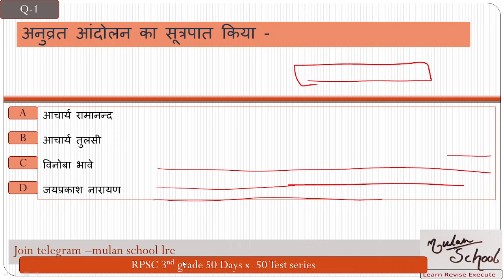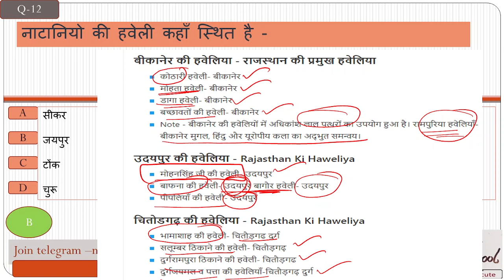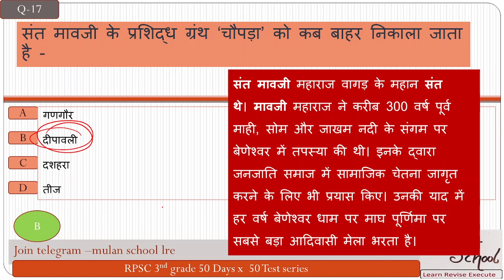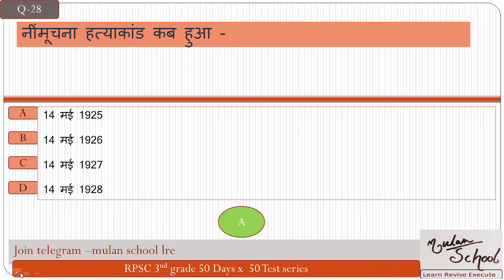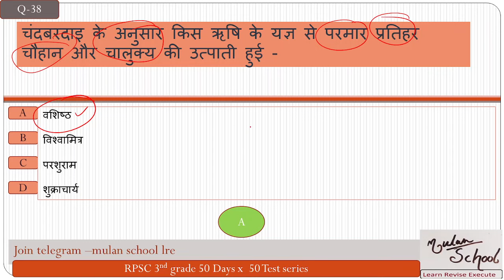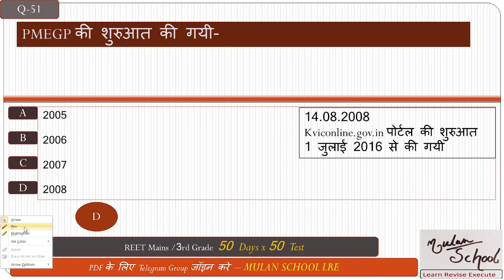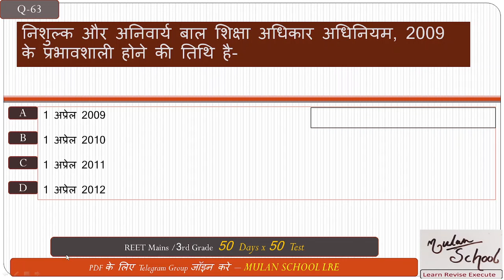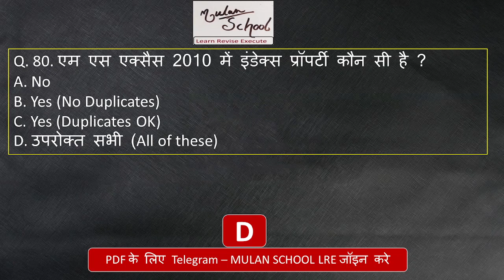REET/3rd Grade Mains Test Series Model Test -12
Reet Mains SST ki taiyari
Reet mains 2023 exam date
Rajasthan GK
Rajasthan ki Geography
Rajasthan ki boliyan bhasha
Reet mains
sst important questions and answers
शिक्षण अधिगम के नवाचार
विध्यालय प्रबंधन व संबन्धित समितियां
निःशुल्क व अनिवार्य बाल शिक्षा का अधिकार अधिनियम 2009
शैक्षणिक मनोविज्ञान
शैक्षणिक रीति विज्ञान
सूचना तकनीकी
 Reet mains social science ke important questions and answers
 Reet mains sst ka syllabus